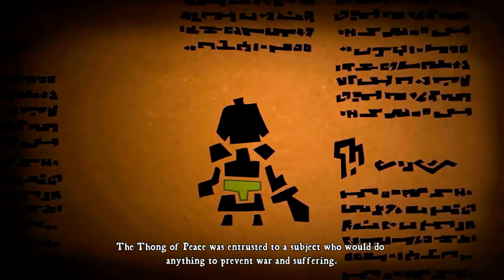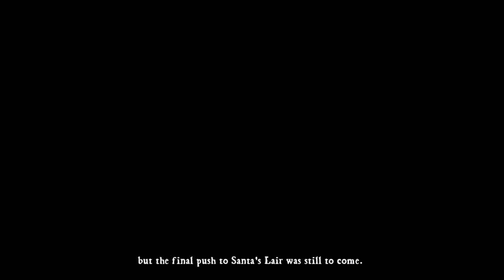DeathSpank: Thongs Of Virtue Full Game | Gameplay | Longplay | No Commentary | Walkthrough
Join DeathSpank in the hunt for the Thongs of Virtue! Fight through war-torn battlefields, tame the High Plains and sail the savage seas. Experience fast paced action-RPG combat with over 150 quests and tons of weapons, armor and loot to collect.

Guide DeathSpank on an all new voyage spanning massive war-torn battlefields, savage seas, and more as he hunts down magical thongs in an effort to combine their powers and create peace and harmony in the universe.